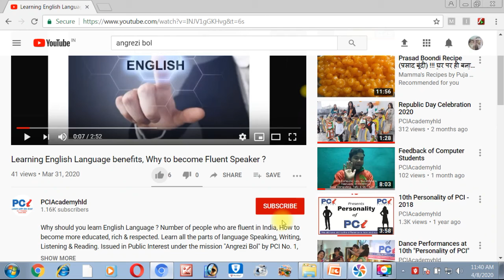After interview Tips, What to do ? Part C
The Best English Speaking Course by English Guruji PCI Academy
No. 1 since 2009,
Call For New Batch 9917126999

शुरुआत से Advanced तक, ज़ीरो से हीरो तक
जो आपकी दुनिया बदल दे

Apko kise level se shikhna shuru karna hai? From which level do you want to start ?
0 – Phonics - Alphabetical sounds, Family Words
1 – Elementary - अतिआवश्यक शब्दावली और पढ़ना
2 -  Basic - वाक्य बनाना, हिचकिचाहट मिटाना
3 -  Advanced - GD, Presentation, Debate, Anchoring

Ye कोर्स best kyon hai है ? Why is this course BEST ?
• Best Level wise Notes
• Best Scientific & Structures Course
• Best Daily Analysis of Progress
• Best & Passionate Team of Trainers

कोर्स के बारे में Course Description
Basic
यह कोर्स उन सबके लिए है। जिन्हें वाक्य समझने व बनाने में दिक्कत आती है। इस कोर्स में शुरुआत से सारे जरूरी lessons को शामिल किया गया है। जैसे कि बेसिक व्याकरण एकदम आसान तरीके से , रोजमर्रा इस्तेमाल होने वाले छोटे- छोटे शब्द , वाक्य , मुख्य क्रिया के अलग - अलग रूप और उनका इस्तेमाल , ज़ुबान को लचीला बनाने के लिए Tongue twisters की प्रैक्टिस , लाउड रीडिंग , बहुत सारे शब्दों के उच्चारण , किसी विषय पर बोलने की कला , अनुवाद करने के लिए 500 से भी ज्यादा वाक्य , कोर्स के पूरा होने पर आपकी english भाषा में समझने , सोचने व लिखने की क्षमता कई गुना बढ़ जाती हैं । यह कोर्स हिंदी मीडियम स्टूडेंट्स के लिए सर्वोत्तम है। एडवांस इंग्लिश कोर्स को अच्छे से समझने के लिए  इस कोर्स को करना अनिवार्य है।
Advanced
यह कोर्स उन सभी के लिए है जो अपनी एडवांस ग्रामर के साथ अपनी vocabulary का लेवल और बेहतर करना चाहते हैं। यह कोर्स आपकी Communication skills को जैसे  OMT , Visual Explanation , Extempore , Lexicon Practice  की मदद से और असरदार बनाते हैं। एडवांस इंग्लिश कोर्स उन स्टूडेंट्स की भी काफी मदद करता है जो किसी Competitive Exams जैसे  NDA , Banking , CDS , MBA , और साथ ही साथ वह सारे Exams जिसमें इंग्लिश भाषा पूछी जाती है। हर grammar lesson के ऊपर test होते हैं जिसकी मदद से आप अपने Progress को Monitor कर सकते हैं।

kiskee dekh rekh mein course pura hoga?
• Pooran Ijral
Motivational Trainer & Life Skills Trainer, Public Speaker, Educator, Editor-In-Chief of The Life Changer, No. 1 Inspirational English Monthly Newspaper of Uttarakhand, Experience of More than 15 years in Education, Research & training, More than 5 years in Corporate & Media (Multi National Companies), MBA in Education

• Harshita
Educator, Senior Counselor, English Grammar & Personality Development Trainer, Experience of More than 15 years in education & training, Post Graduate

Address: PCI Centre, Ekta Vihar Phase – 3, Gas Godam Road, Haldwani, District-Nainital, Uttarakhand, India

To learn English Free Join our whatsapp Group फ़्री में सीखने के लिए व्हाट्सप्प ग्रुप ज्वाइन करें

Whatsapp for more details of Classroom & Online Classes  क्लासरूम और ऑनलाइन कोर्स के जानकारी के लिए व्हाट्सप्प करें